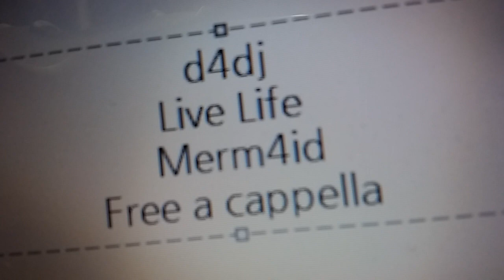D4DJ グルミク - Live Life · Merm4id Free a cappella フリーアカペラ